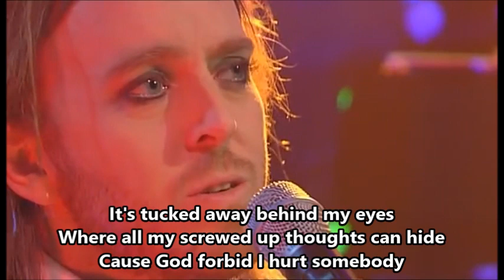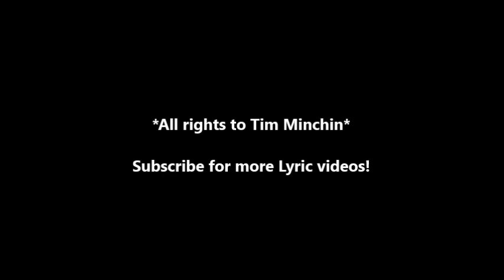Tim Minchin | "Not Perfect" | w/ Lyrics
"Not Perfect" by Tim Minchin
*All rights to Tim Minchin*

Lyrics:

This is my Earth
And I live in it
It's one third dirt and two thirds water
And it rotates and revolves through space
At rather an impressive pace
And never even messes up my hair
And here's the really weird thing
The force created by it's spin
Is the force that stops the chaos flooding in

And it's fine
It's where I spend the vast majority of my time
It's not perfect, but it's mine
It's not perfect

This is my country
It's pretty big and nice to walk on
And the bloke who runs my country
Has built a demagoguery
And taught us to be fearful and boring
And the weirdest thing is that he is
Conservative of politics
But really rather radical of eyebrows

And it's fine
It's where I spend a vast majority of my time
It's not perfect

It's made of cracks and photographs
We rent it off a guy who bought it from a guy
Who bought it from a guy
Whose granddad left it to him
And the weirdest thing is that this house
Has locks to keep the baddies out
But they're mostly used to lock ourselves in

This is my body
It's thirty-one and six months old
It's changed a lot since it was new
It's done stuff it wasn't built to do
I often try to fill it up with wine
And the weirdest thing about it is
I spend so much time hating it
But it never says a bad word about me

And it's fine
It's not perfect

This is my brain
It's made of love and bad song lyrics
It's tucked away behind my eyes
Where all my screwed up thoughts can hide
Cause God forbid I hurt somebody
And the weird thing about a mind
Is that every answer that I find
Is the basis of a brand new cliche

And it's fine
It's not perfect
I'm not quite sure I've worked out how to work it
But it's mine